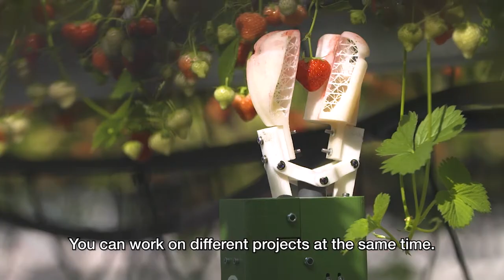Working at Flanders Make (1) EN OTT